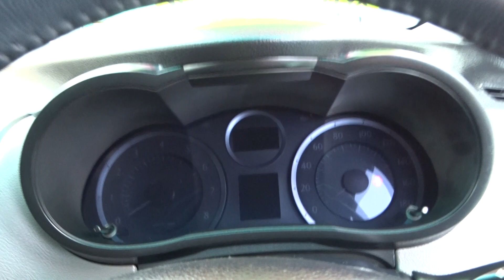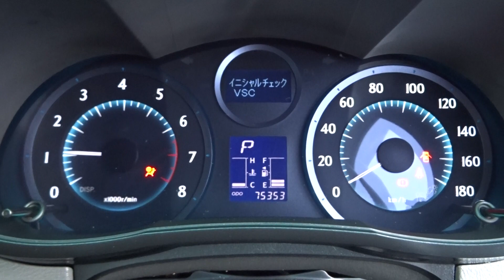H.21(2009)年 トヨタ マークXジオ 2.4 エアリアル 専用エアロHID18AW地デジHDD7人 ブラックマイカ 走行75,400km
★ミドルミニバンの定番!トヨタANA10型マークXジオ!平成21年11月登録!前期型!
★2.4エアリアル/2WD!3列シート/7人乗り!ブラックマイカ!お得!車検2年整備付!
★実走行75,400km!7速インパネスポーツCVT車!修復歴無し!AIS車輌鑑定書付き!
★2400cc/2AZ型直列4気筒VVT-i/DOHCエンジン搭載!163馬力!燃費13.2km/L!
★純正フルエアロ!純正フロントエアロバンパー!サイドステップ!リアスポイラー!
★純正HIDプロジェクターヘッドライト!クリアフォグランプ!純正Fメッキグリル!
★純正LEDクリアテールランプ!純正LEDハイマウントストップランプ(クリア)!
★純正メッキアウタードアハンドル!メッキリアガーニッシュ!電動コーナーポール!
★純正ヒーター付きLEDウインカー付き電動格納式ドアミラー!純正ドアバイザー!
★ハーフシェイドFガラス!UVカット&プライバシーガラス!リア5面フィルム施工!
★4輪ディスクブレーキ!純正18インチアルミホイール!サイズ4本共通で7,5J+40!
★タイヤは横浜タイヤ製アドバンデシベル!サイズは225/45R18!4本とも山有り!
★3列シート!2列目/ダブルフォールディングシート!3列目/格納シート!2列フラット!
★純正G-BOOK対応HDDナビ/NHDT-W59!6スピーカー!純正アンテナ分離型ETC!
★HDDナビ+ラジオ+CD+DVDビデオ+ミュージックサーバー+地デジワンセグTV!
★純正カラーバックモニター!純正革巻きステアリング(ステアリングスイッチ付き)!
★革巻きシフトノブ!車名入りアルミスカッフプレート!足踏む式パーキングブレーキ!
★内装ブラック!SRS6エアバック(運転席/助手席/サイド/カーテン)!スマートキーx2!
★イモビライザー!セキュリティアラーム!ABS!パワステ!全オートパワーウィンドウ!
★集中ドアロック!フルオートエアコン(字発光パネル式)!抗菌エアコンフィルター!
★ホワイト照明オプティトロンメーター!オートライト!プッシュ式エンジンスターター!
★アームレストセンターコンソールボックス!無段階間欠式ワイパー!純正フロアマット!
★ドリンクホルダー!グローブボックス!インパネボックス!インパネアッパーボックス!
★運転席前BOX!ドアポケット!両席照明付バニティミラー!インナーメッキハンドル!
★2列目キャプテンシート!2列目センターアームレスト!ダブルフォールディング機能!
★2列目ドアポケット!ドリンクホルダー!3列目格納シート!3列目ポケットホルダー!
★リアデフォッガー!リアパワーソケット!トランクランプ!純正トノボード(収納可)!
★トランクフック!アンダーボックス!スペアタイヤ/パンタジャッキ/車載工具完備!
★純正品や社外品問わず、最新アフターパーツを格安プライスにてお取付けします!
★当社にてお車をご購入頂きますと、お乗りの間オイル交換無料です(店頭にて)!